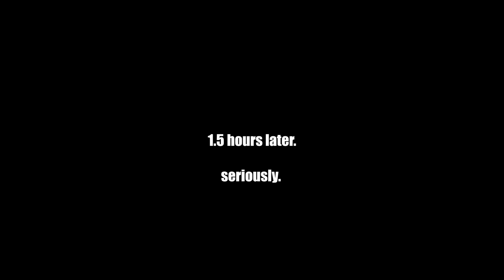Garden Knight Bullies Me - Tunic [Blind]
Oh my god. AND THIS IS THE SECOND BOSS?

I haven't felt that rush of adrenaline after a boss fight in forever. Cheezits. This game has no reason being this insane.

I kind of love it.  But ouch.

Everything hurts.